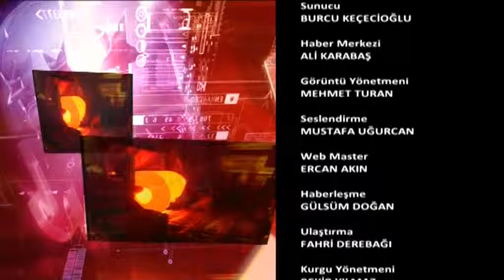Songül Engin Pflegedıenst 24 Ocak 2016 - Ekopazar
Almanya'da faaliyet gösteren ünlü iş kadını Songül Engin ile röportajımızı siz değerli izleyenlerimizle paylaşmaktan mutluluk duyuyoruz.